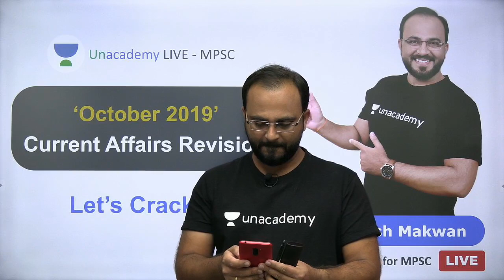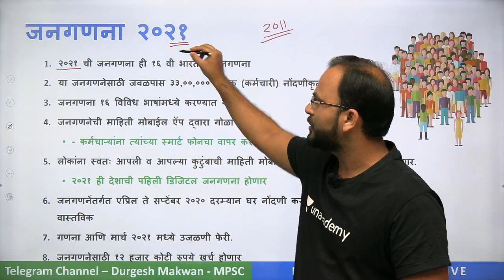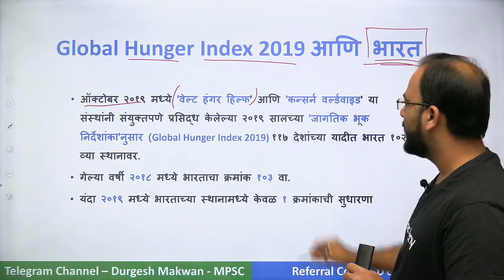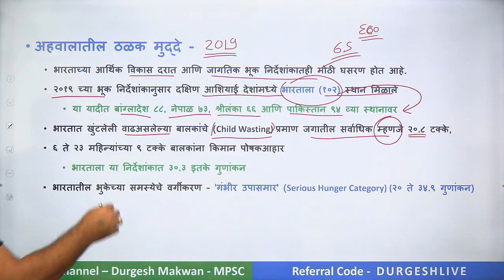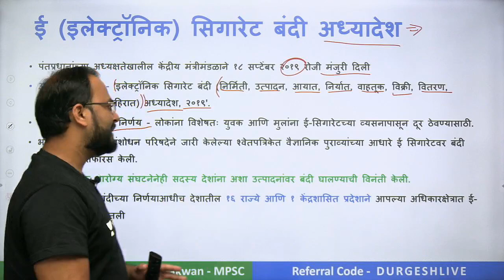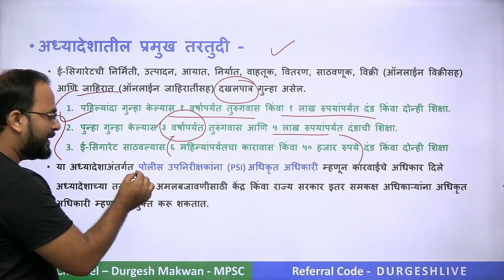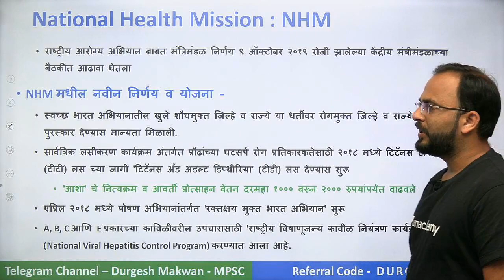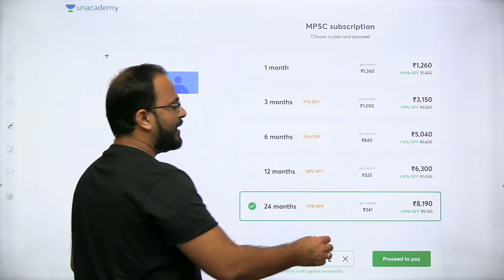Master Video Series | October 2019 Current Affairs Revision | MPSC 2020 | Durgesh Makwan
Unacademy Subscription Benefits:
1. Learn from your favorite teacher
2. Dedicated DOUBT sessions
3. One Subscription, Unlimited Access
4. Real-time interaction with Teachers
5. You can ask doubts in the live class
6. Download the videos & watch offline